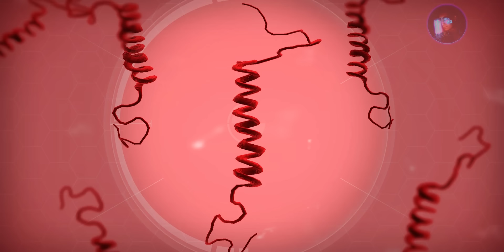O que está acontecendo com esses Animais?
Unnatural Habitat, uma coisa criada por Leovincible que ninguém sabe o que é realmente, só se sabe que algo muito estranho está se passando com os animais.

As informações desse vídeo foram tiradas daqui:‎